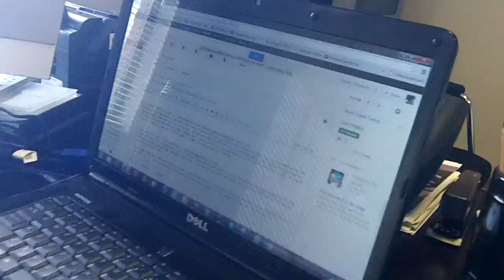Aricular Therapy - Dr. Tommy Ray Thompson